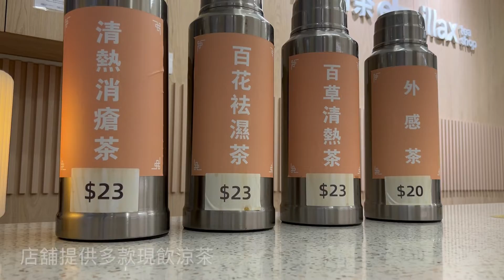【企業診斷】年輕中醫合資開涼茶舖 推禮盒裝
出生於中醫世家的九五後年輕人梁綺微與拍檔合資約三十萬創辦榆品茶，今年三月開業，現場提供多款現飲涼茶外，更將傳統涼茶配方重新包裝成盒裝茶包銷售，拓展年輕人市場，同時推廣至橫琴深合區及粵港澳大灣區。